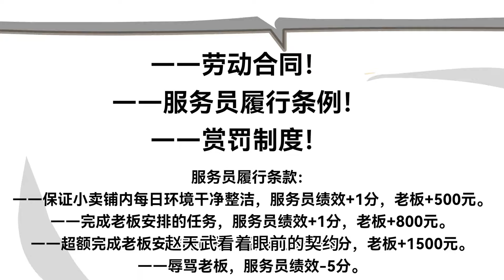无敌领域1-30